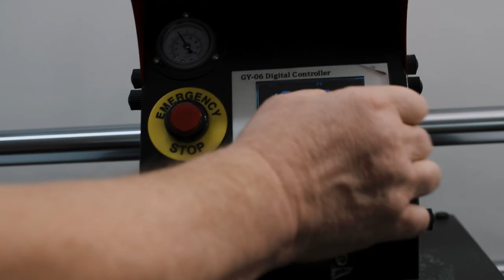WHO IS LANYARD.PRO ? Get to know us and our factory.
For almost 20 years we have been gathering experience and knowledge to be a confident market leader. We have spacious offices, production halls full of equipment, people that are ready to work, heads full of ideas, and many satisfied and loyal customers.
Join us and see that we will never leave you unanswered. We are always looking for good solutions.
We create completely new and unique products to meet your needs and expectations. The ranks of our company are joined by people who think outside the box, ready to help you at every stage of the contract.
If we ever make a mistake, we always take responsibility, learn from it and become even stronger and better!